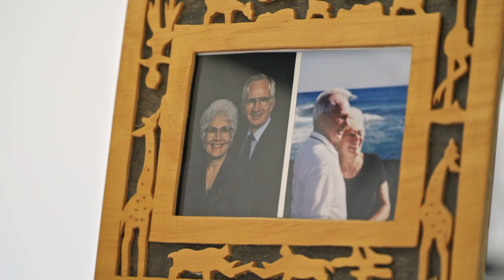Prue Leith Meets Couple Who Chose Assisted Death | Prue and Danny's Death Road Trip | Channel 4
Prue Leith supports assisted dying. Her son, Danny Kruger MP, is against it. Can a trip to North America, where assisted dying is legal, resolve their differences?